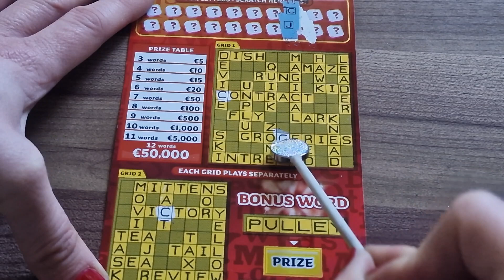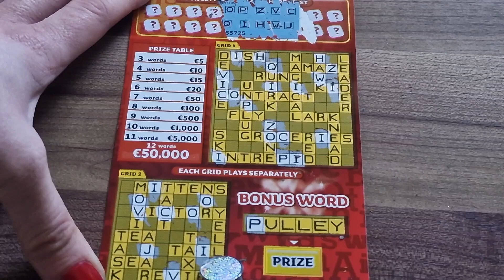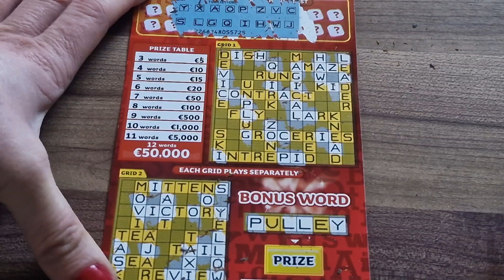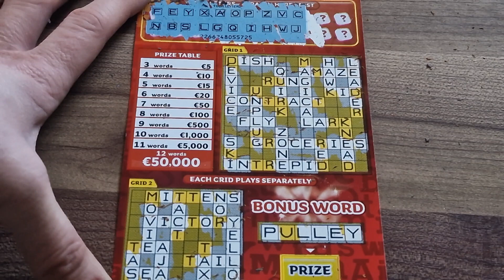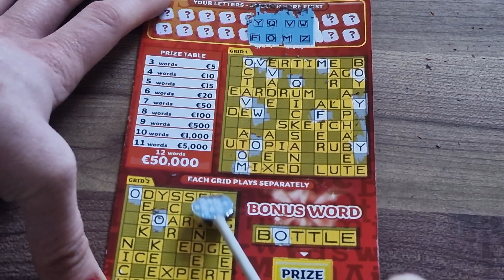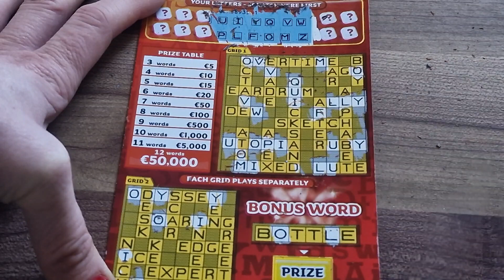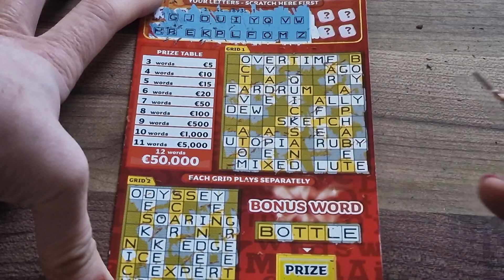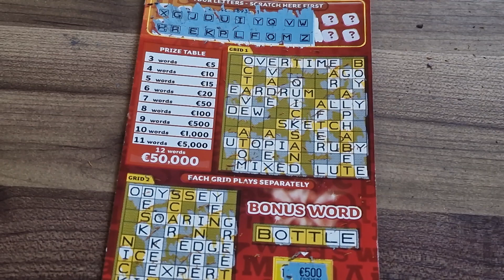2X KRZYŻÓWKA | Zdrapki Irlandzkie | Irish National Lottery Scratchcards ♥️ 👌